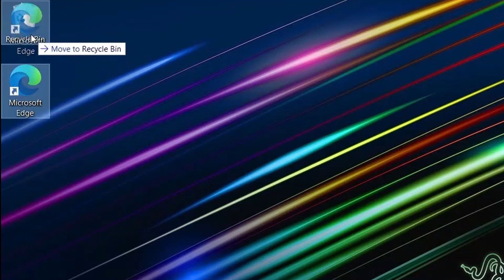Windows First Time Setup